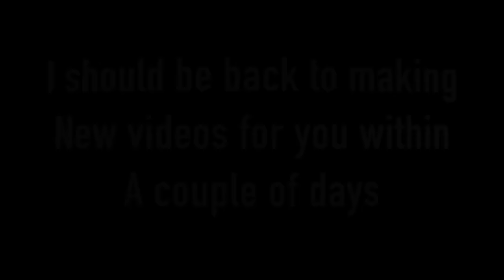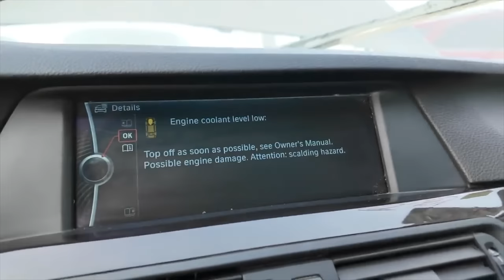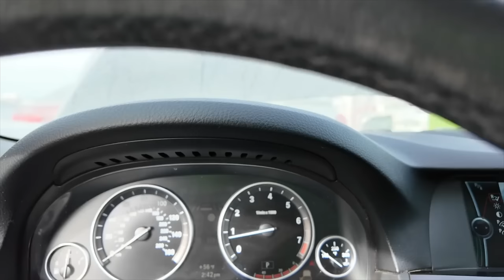and I Find a Crazy Old School z28 at IAA!